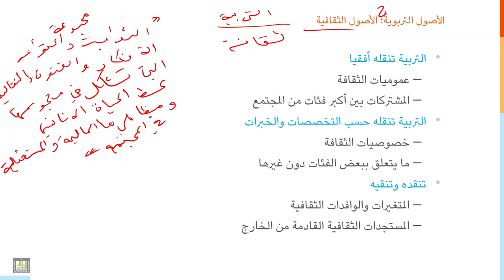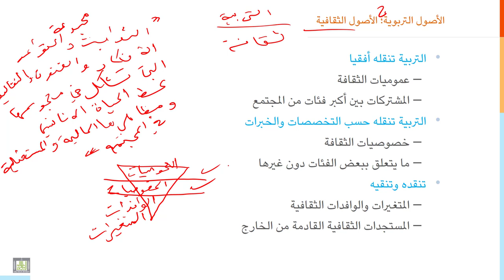مقدمة إلى التربية | 3-12 | الأصول الثقافية للتربية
الدرس 12 : الأصول الثقافية للتربية
ـ معنى الثقافة
ـ عناصر الثقافة